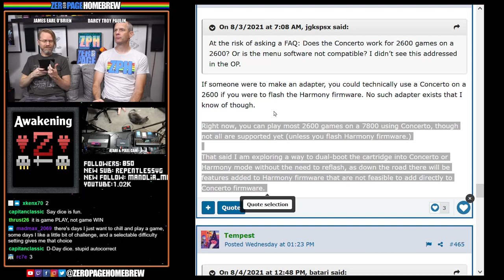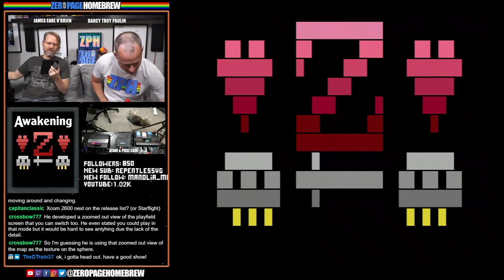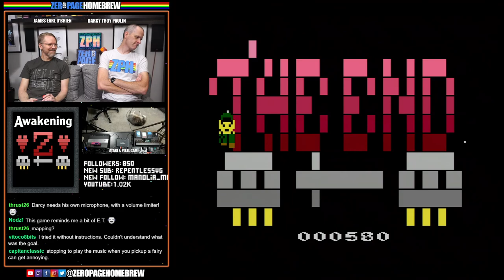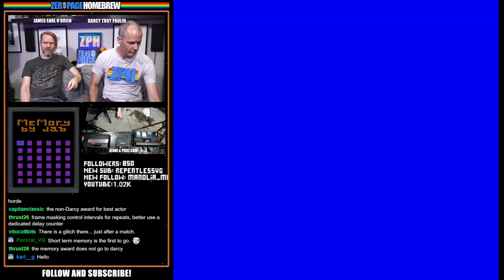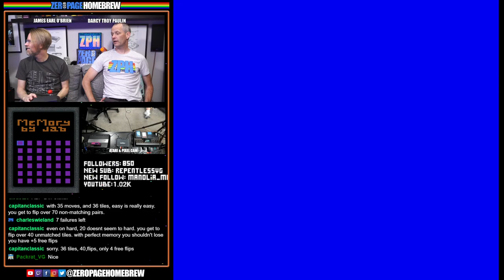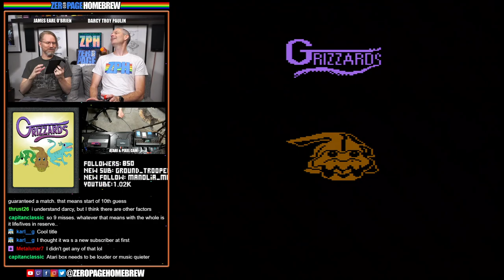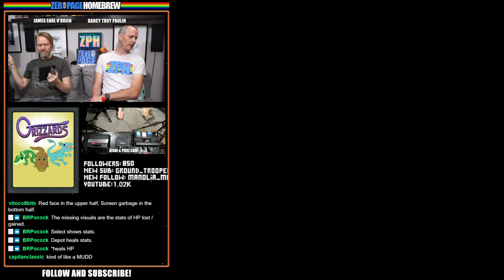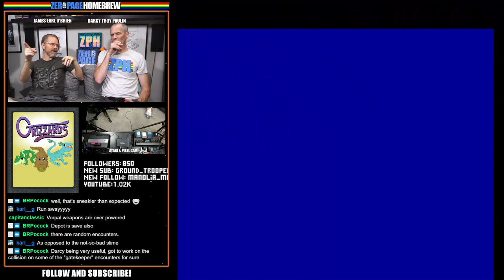Awakening, Memory Game (WIP), Grizzards (WIP): Atari 2600 & 7800 Homebrew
00:00 - Intro / News
22:01 - Awakening (2021) by Rodney @rsiddall
45:26 - Memory Game (2021 WIP) by Alberto @jab

60FPS on an RGB 2600 / S-Video 7800 through Framemeister!